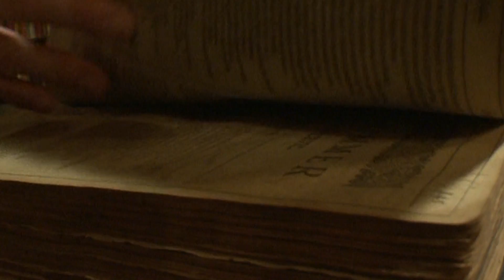LOOK INSIDE CLIP